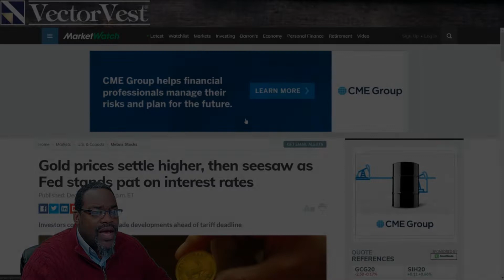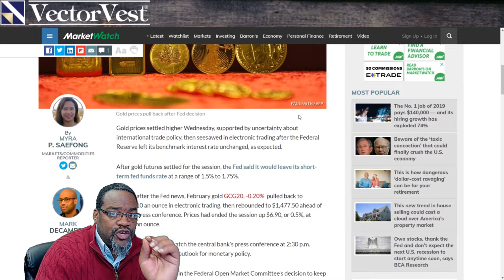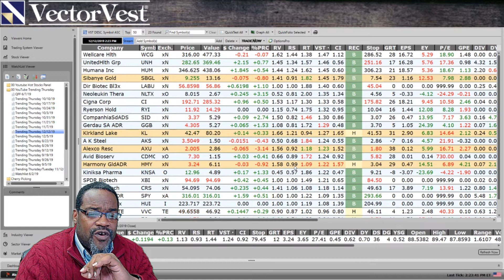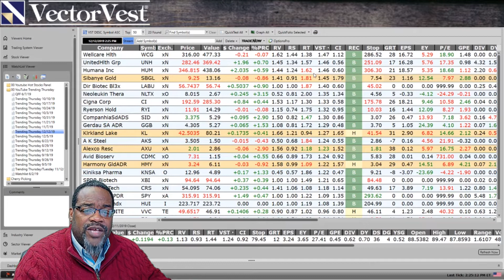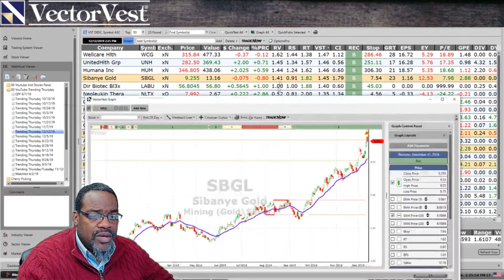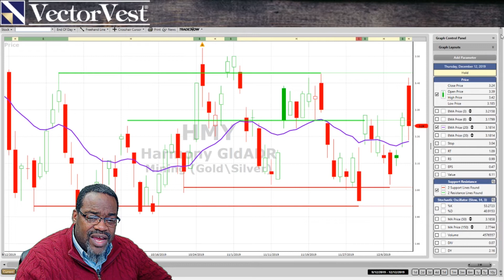Gold Stocks - Gold Index(HUI) Sibanye (SBGL) Kirkland Lake (KL) Alexco (AXU) (HMY) | VectorVest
Glenn's take on the latest news about gold stocks such as NYSE ARCA GOLD BUGS INDEX (HUI), Sibanye (SBGL), Kirkland Lake (KL), Alexco (AXU) & Harmony Gold Mining (HMY) on the VectorVest Trending Thursday Live Stream.